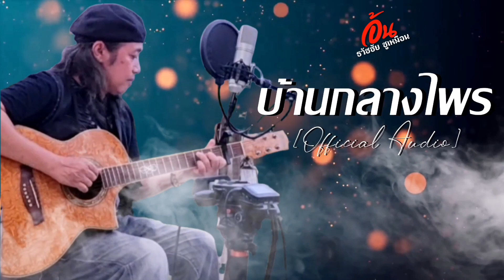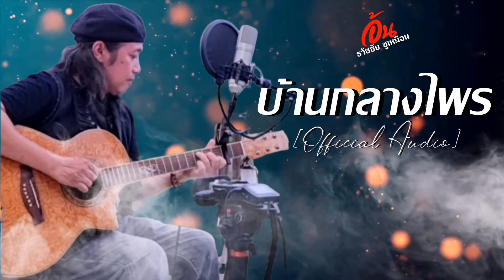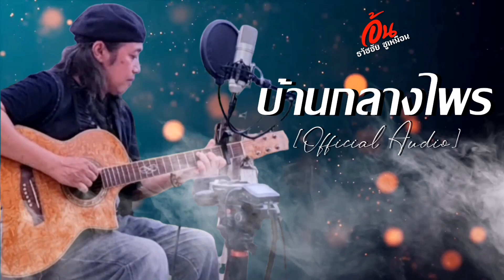บ้านกลาง​ไพร​ อ้น​ ธวัช​ชัย​ ชู​เหมือน​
บ้าน​กลาง​ไพร​ อ้น​ ธวัช​ชัย​ ชู​เหมือน​ เพลง เพลงดัง เพลงฮิต เพลงใต้ใหม่ เพลงใต้ เพลงเพราะ เพลงเพื่อชีวิต เพลงสากล เพลงใหม่ เพลงใหม่ล่าสุด เพลงเพื่อชีวิต​ เพลงเพราะ​ เพลงดัง​ เพลงใต้​ เพลงใหม่ล่าสุด​ ​เพลงใหม่​ เพลงมาแรง​ เพื่อชีวิต​ เพลงเพราะฟังสบาย​ อ้นธวัชชัยชูเหมือน​ เพลงใต้ใหม่​ เพลง​ อ้นธวัชชัย​ เพลงฮิต​ เพลงฮิตติดกระแส​ เพลงดัง​ เพลง​ เพลงตำนานเพื่อชีวิต​ เพลงยุค90​ เพลงดัง​ รวมเพลงใหม่​ รวมเพลงดัง​ รวมเพลงใต้ใหม่​ เพลงสากล​​ เพลง​ รวมเพลงเพราะ​ เพลงฮิต​